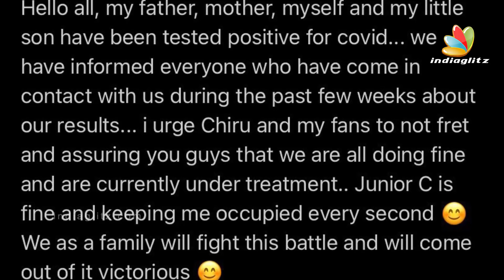😞Chiru-வின் பிஞ்சு குழந்தைக்கு கொரோனா | Chiranjeevi Sarja, Meghana Raj Baby, DhruvSarja | Tamil News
Chiranjeevi Sarja was an Indian film actor who appeared in Kannada films. Hailing from a family of actors, Sarja acted in more than 20 films in a career spanning 11 years. It was just two years that Chiranjeevi had got married to his love Meghana Raj.